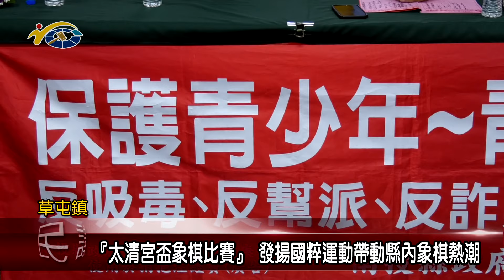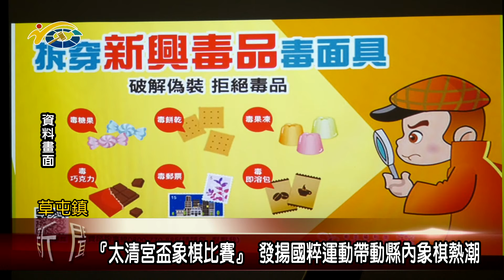20190807 民議新聞 「太清宮盃象棋比賽」發揚國粹運動帶動縣內象棋熱潮(縣議員 李洲忠)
為了發揚國粹運動，南投縣象棋協會在草屯鎮太清宮，舉辦太清宮盃象棋比賽，吸引許多位象棋愛好者齊聚一堂，南投縣象棋協會理事長李洲忠議員與南投縣警察局草屯分局長也一同共襄盛舉，並期許選手們能夠取得佳績，讓這項國粹運動持續發揚。